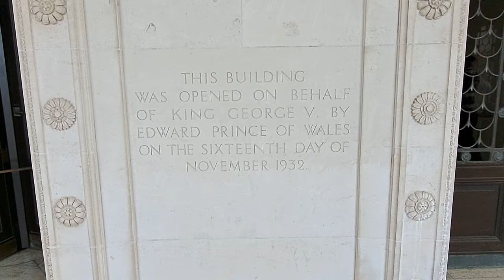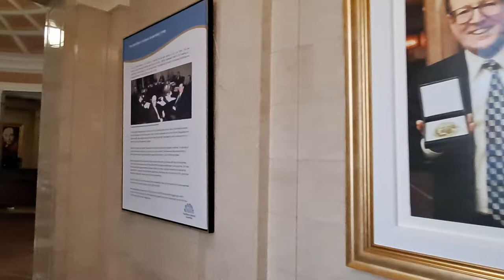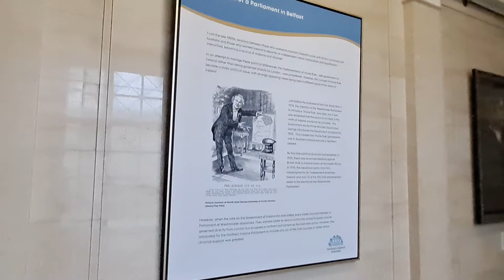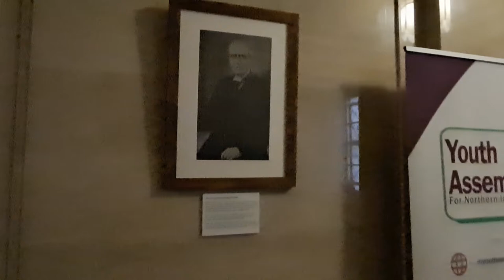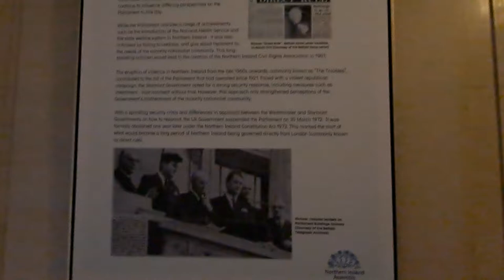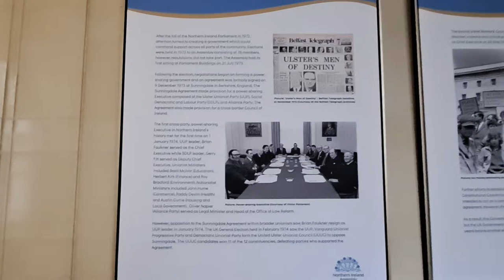Belfast Parliament Buildings, Stormont Estate Public Tour.